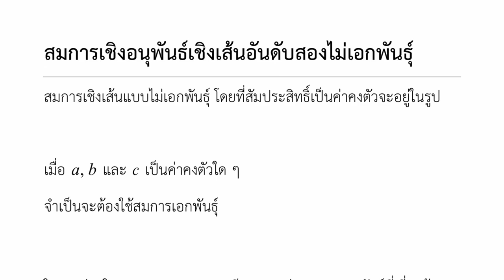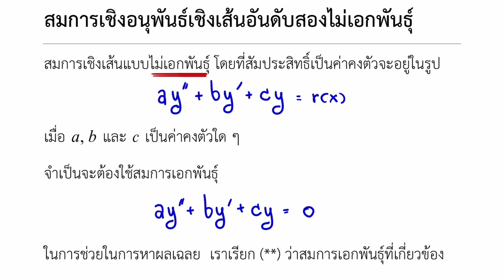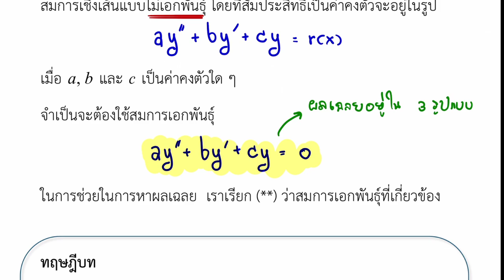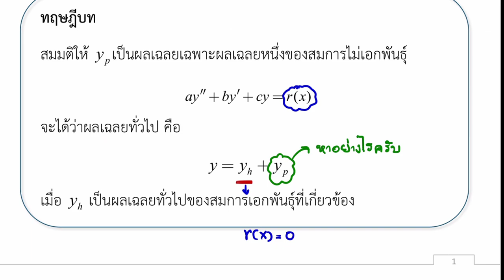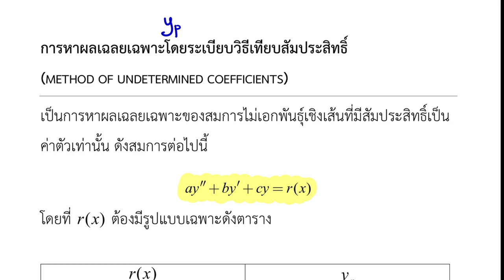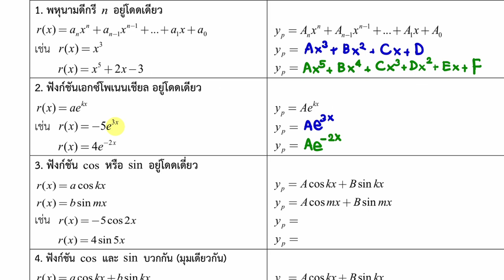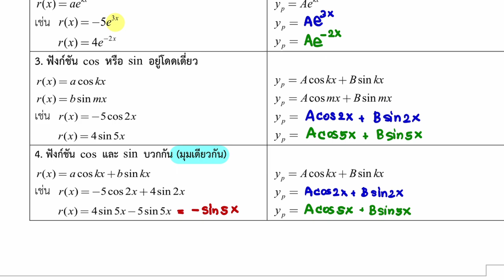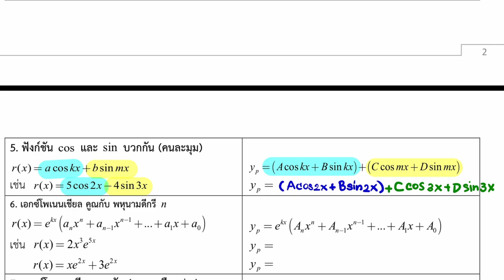Final 5.1 สมการเชิงอนุพันธ์สามัญเชิงเส้นอันดับ 2 (แบบไม่เอกพันธ์ุ)